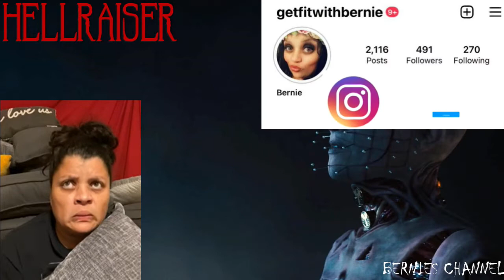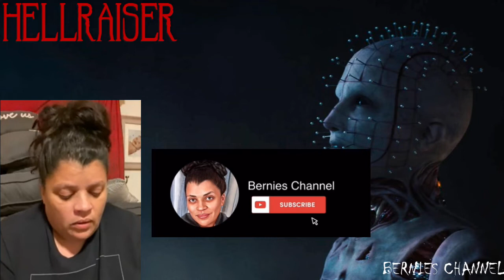FIRST TIME WATCHING l HELLRAISER (2022) FILM l REACTION!!! | OMG I HAVE A HEADACHE NOW!!! 😲🩸🩸🩸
Watch me REACT to Hellraiser 2022 Film!!!  This movie had my chest tight the anxiety was wayyyyyy high and let's just say by the end I was ready for it to be over. This movie was pretty good definitely scary creepy intense there were some pretty brutal scenes as you would expect when watching a Hellraiser film.

Members gain early access to...
- Better Call Saul Season 6 REACTIONS
- Modern Family Season 1 REACTIONS
- SEINFELD Season 3 REACTIONS
***Thank you to my members!!! I appreciate each and every one of you!!! 💞

- The Office Season 8
- It's Always Sunny in Philadelphia Season 3

💥💥💥By the way I also REACT to House of the Dragon S1!!!💥💥💥

Other Stuff I REACT to...